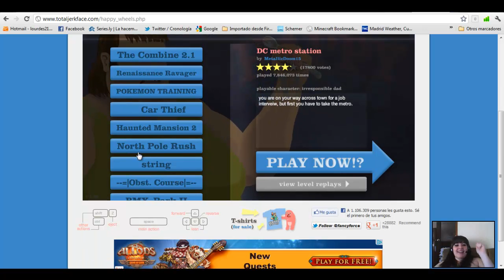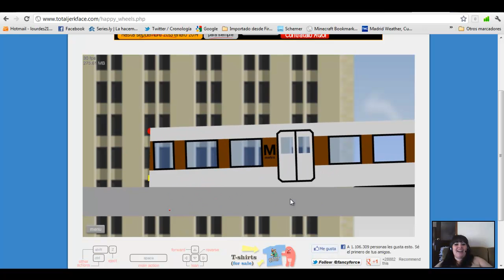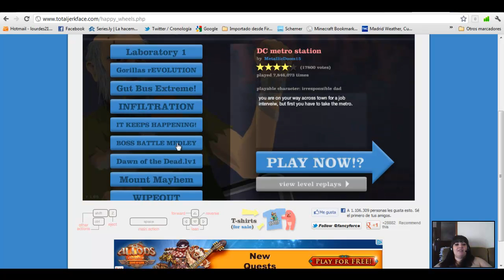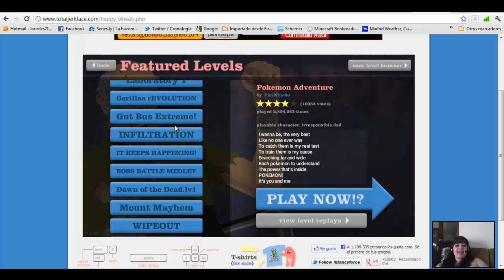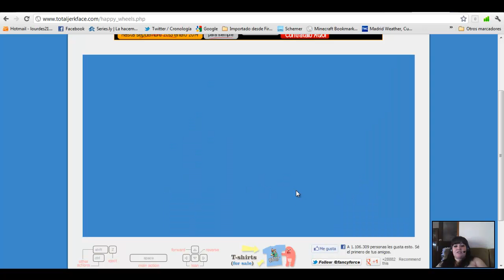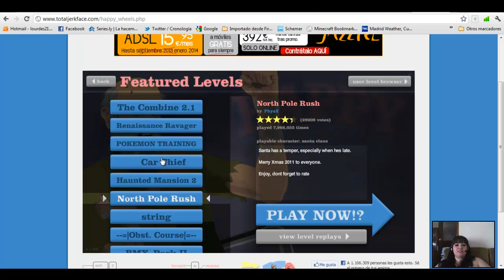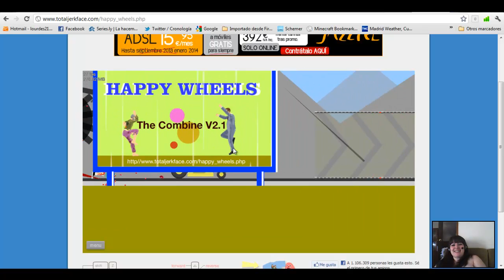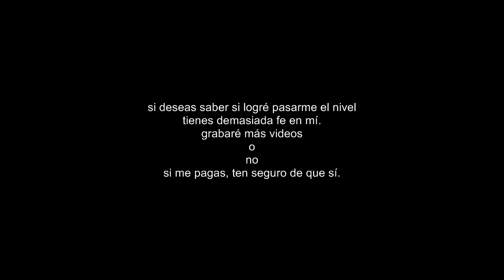Jugando al Happy Wheells 2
la segunda parte e intento de pasarme un nivel de este juego macabro. Por peticion popular existe la tercera parte... el juego se juega